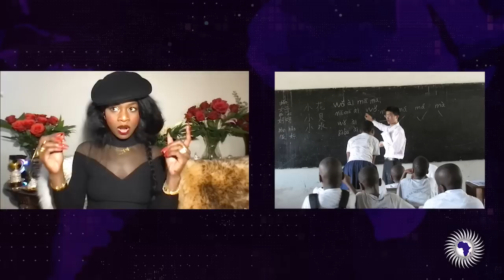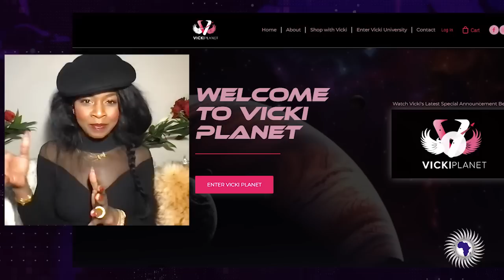Chinese Force Africans To Teach Their Children Mandarin As Part Of Their Loan Agreements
@vickidillardtv reports on African children being forced to learn Mandarin as part of their government's loan agreement with China.